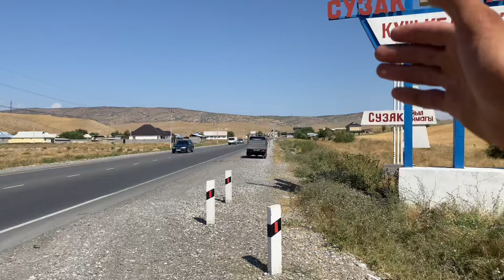Чек сатылат Сузак району топурак бел